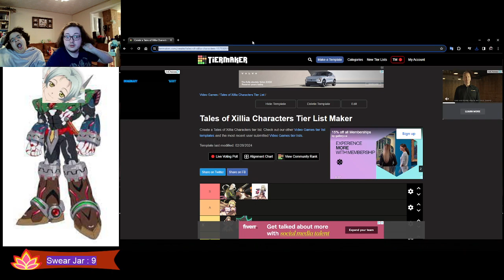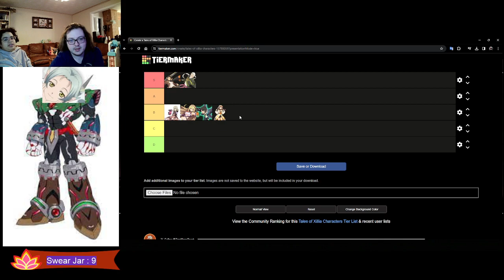Tales of Xillia : Pondering Regicide !ExtraLife !Merch